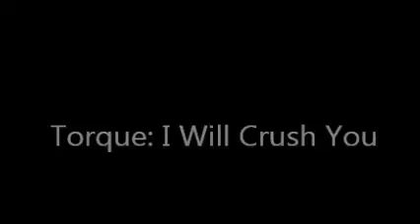I Will Crush You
Song from my band Torque's 1995 Album Measure of Force